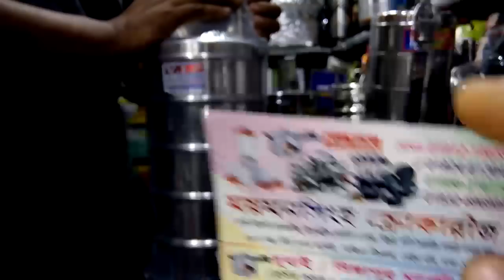জানুন স্টিলের টিফিন কেরিয়ারের দাম।Still tiffin career price.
Help line number-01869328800 Allah Help me.I want to prove my self if u want.Allah please bless me.without ur help I can't do nothing in my life.give me power to avoid haters bad comment.Allah u r very kind.